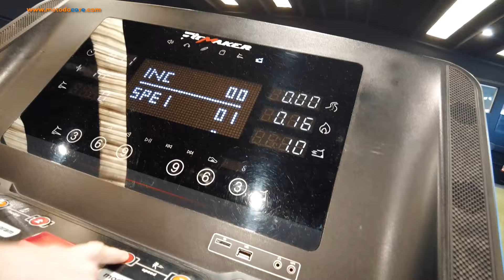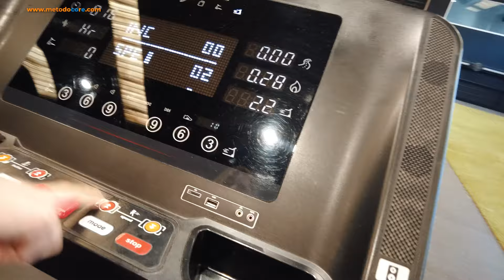Tour por el GYM: Como usar las maquinas del gimnasio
En este video haremos un tour por el gym. También te explicaré cómo funcionan algunas máquinas.
Este video es para que te sientas súper segura en tu primer día de gimnasio.

Si quieres una guía paso a paso de nutrición y entrenamiento checa la info de mis programas en línea aquí:

CONTENIDO
0:00 Intro
0:32 Zona de Cardio
3:00 Zona de pesos libres
8:39 Zona de máquinas